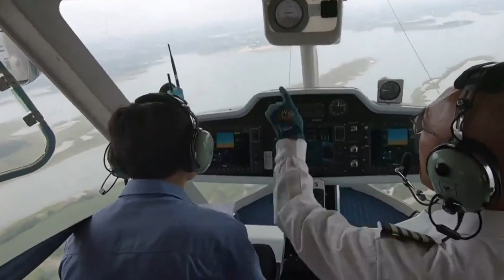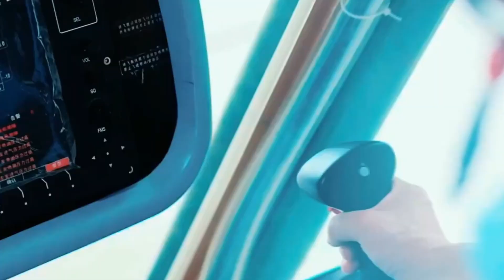Sky's the Limit China Unveils AS700 Civil Manned Airship for Scenic Flights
China’s First Homegrown AS700 Civil Manned Airship Takes Flight

In a significant advancement for Chinese aviation, the first homegrown AS700 civil manned airship was delivered on September 14, 2024, marking a new chapter in low-altitude aeronautics. This ten-seater airship, developed by the Special Vehicle Research Institute under the Aviation Industry Corporation of China (AVIC), will offer breathtaking aerial sightseeing experiences over the picturesque landscapes of Yangshuo County in Guilin, located in the Guangxi Zhuang Autonomous Region.
Key Features of the AS700

The AS700 is designed for both safety and performance, with a maximum flight range of 700 kilometers and an endurance of up to 10 hours. It boasts a designed maximum speed of 100 kilometers per hour and has the capacity to carry up to 10 passengers, including the pilot. The airship’s envelope is constructed from high-strength multi-layer composite materials, ensuring safety and resilience during flights.

The airship's innovative thrust-vectored system enables short and vertical takeoff and landing, positioning it as a potential precursor to future flying cars and electric vertical takeoff and landing (eVTOL) aircraft.
Commercial Launch and Orders

The AS700 will be primarily utilized for aerial sightseeing in Yangshuo, renowned for its stunning, ink painting-like natural scenery. On the day of its delivery, two clients placed orders for an additional 12 units, indicating strong market interest and demand for this new mode of transportation. This delivery represents a significant milestone, as the AS700 has successfully passed key phases of development, airworthiness certification, and is now set to enter the commercial operation phase.
Public Response and Cultural Significance

Local residents have expressed enthusiasm for the airship, including 86-year-old Liu Xiuqun, who eagerly awaits a chance to ride it and see family in nearby Nanning. Liu, along with many others, has taken a keen interest in the airship, showcasing the community's excitement and the cultural significance of this development in local tourism.
Future Prospects and Market Potential

The potential for the AS700 extends beyond sightseeing. It is positioned for various applications in the low-altitude economy, estimated to have exceeded 500 billion yuan (approximately 70.4 billion U.S. dollars) in 2023 and projected to grow to 2 trillion yuan by 2030, according to the Civil Aviation Administration of China (CAAC). Possible uses include aerial advertising, urban security, aerial surveying, and emergency rescue operations.
Industry Insights

Jin Tao, deputy head of the AVIC Special Vehicle Research Institute, highlighted that the AS700 represents the pinnacle of technology and development capabilities in the field of manned airships in China. AVIC is exploring further innovations in airship technology, including electric-powered and unmanned variants, to expand the possibilities within the burgeoning low-altitude sector.

In summary, the AS700 airship signifies a remarkable achievement for China’s aerospace industry, offering new avenues for tourism and commercial application while showcasing the country's growing capabilities in advanced aeronautics.